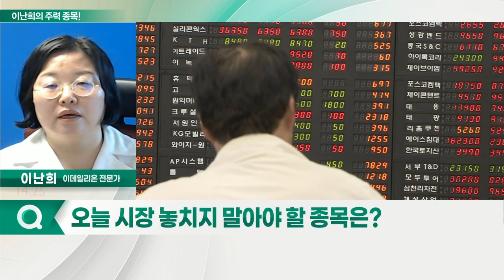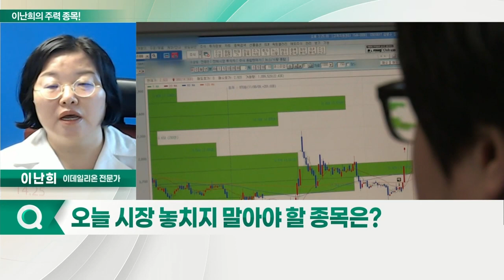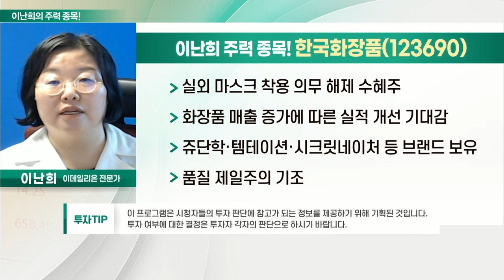제이준코스메틱, 한국화장품, 잇츠한불, 에이블씨엔씨_이난희의 주력 종목 (20220502)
1. 제이준코스메틱(025620)
2. 한국화장품(123690)
3. 잇츠한불(226320)
4. 에이블씨엔씨(078520)

제이준코스메틱(025620)
- 실외 마스크 해제 영향에 전거래일 상한가
- 남성 전용 피부 진정 제품 리뉴얼
- 전력 상품 '파밍 프레시' 인기

한국화장품(123690)
- 실외 마스크 착용 의무 해제 수혜주
- 화장품 매출 증가에 따른 실적 개선 기대감
- 쥬단학·템테이션·시크릿네이처 등 브랜드 보유
- 품질 제일주의 기조